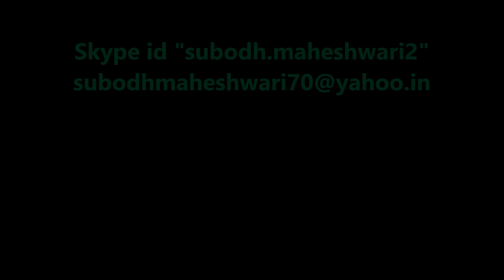English Grammar by An English teacher From India! Best English Teacher !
Hello My dear students, I get that request by my online students to make it clear "what is Past perfect Tense" That's why I recorded that video for my students to make it clear what exactlt Past perfect Tense is!I hope you must have enjoyed it, and keep watching my videos to learn English.
I have taught more than 10,000 students from my country, and from china, Taiwan & Nepal within 25 years through class room teaching.

English Grammar, English Grammar An English teacher, Best English Teacher, Learn English through Skype, Learn Spoken English, Best English teacher in India